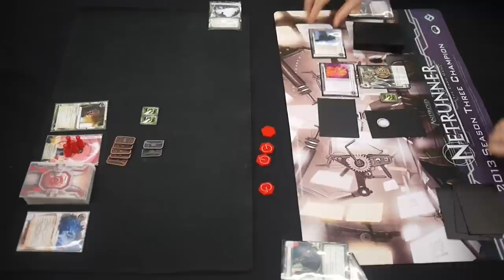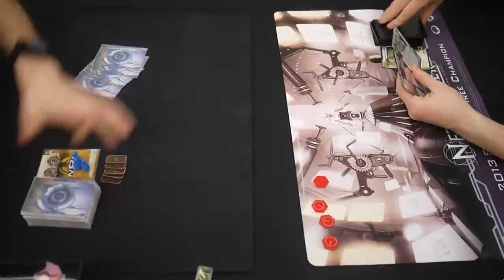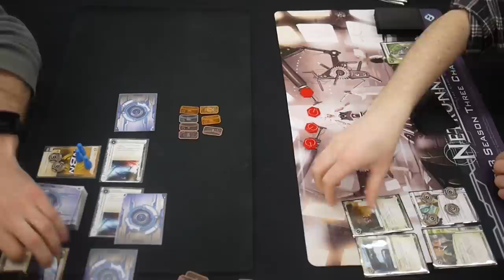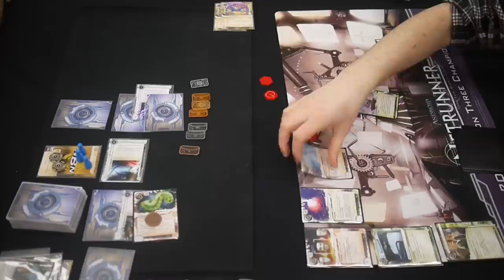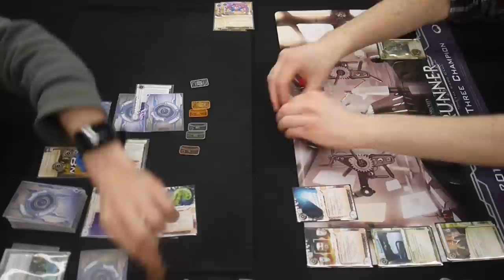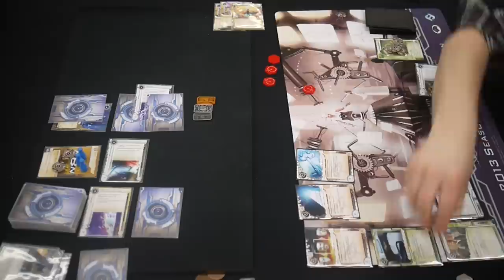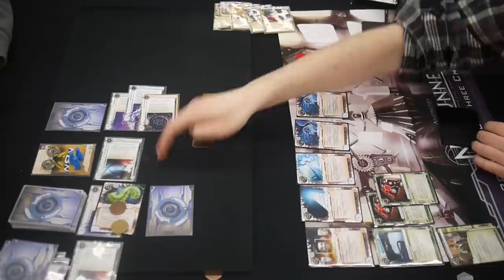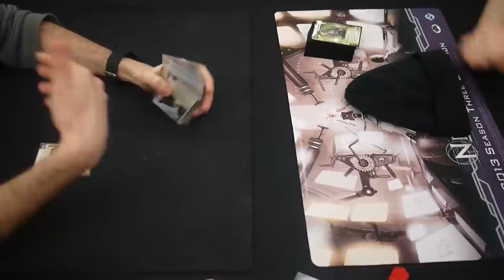Netrunner with Scott - Compleat Strategist Tournament - 20140118 - Round 3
Here is video of my third round of play in the monthly NYC Netrunner tournament at the Compleat Strategist on January 18, 2014. The first Netrunner tournament of 2014, yayyyy!

I know you are going to ask about the coins I'm using, so here are links to them.

In the first match it is my Kate vs. opponent's Weyland. In the second match it is my NBN vs. opponent's Kate. I don't have my opponent's deck lists. Here are mine.

Event (19)
3 Dirty Laundry
3 Indexing
2 Infiltration
2 Scavenge
1 Stimhack
3 Sure Gamble
3 Test Run
2 The Maker's Eye

Hardware (7)
3 Clone Chip
2 Grimoire
2 Plascrete Carapace

Resource (6)
3 Professional Contacts
3 Same Old Thing

Icebreaker (4)
2 Crypsis
1 Deus X
1 Femme Fatale

Program (9)
3 Datasucker
3 Parasite
3 Self-modifying Code

Agenda (12)
3 AstroScript Pilot Program
3 Breaking News
2 Character Assassination
1 Gila Hands Arcology
3 Project Beale

Asset (3)
3 Jackson Howard

Upgrade (5)
2 Bernice Mai
3 SanSan City Grid

Operation (12)
3 Beanstalk Royalties
3 Closed Accounts
3 Hedge Fund
3 Sweeps Week

Barrier (5)
3 Ice Wall
2 TMI

3 Pop-up Window
1 RSVP
3 Viper

Sentry (5)
3 Caduceus
2 Draco